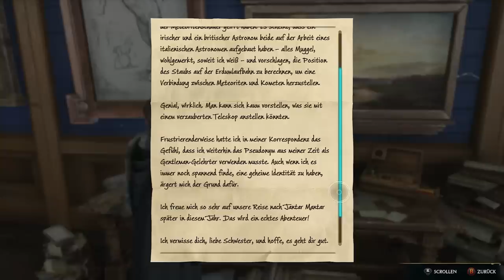Hogwarts Legacy Gameplay Deutsch #07 - Gekreuzte Stäbe & toter Drache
Hogwarts Legacy German Deutsch Let's Play by KeysJore

Gewinne den BESTEN GAMING PC  aus der BoostBoxx KeysJore Linie
Bist zum 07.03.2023 habt ihr die Chance einen 6000€ PC zu gewinnen!

►Mein Equipment:
Hogwarts Legacy Full Game Deutsch - Let's Play Hogwarts Legacy Deutsch - German/Deutsch Walkthrough Gameplay
Let's Play - Hogwarts Legacy Deutsch Gameplay with Commentary (German/Deutsch)